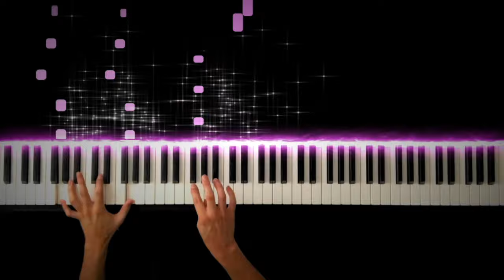さくらんぼ / 大塚愛 -Piano Cover-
“楽譜が読めなくても弾きたい曲が弾ける"テキストをプレゼント♪
【ISO PIANO TEXT(無料版)】

【ISO PIANO TEXT Lite】（さらに自由に弾きたい方へ）

■特典3「LINE登録者限定公開動画」
LINE登録者限定で公開している動画が見られます♪
Iso Piano 楽譜販売ストア
ISO PIANO 公式ウェブサイト
Sakuranbo / Ai Otsuka
(さくらんぼ / 大塚愛)

Hope you enjoy my performance of Sakuranbo.